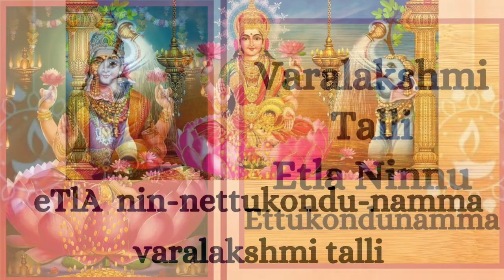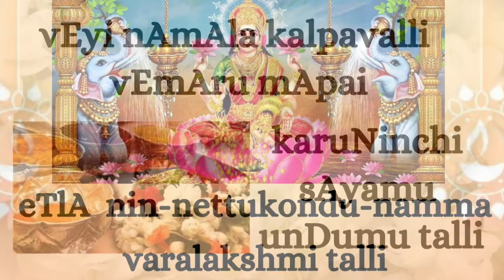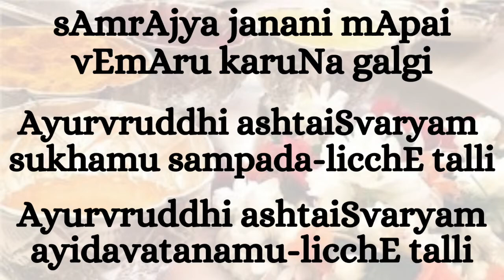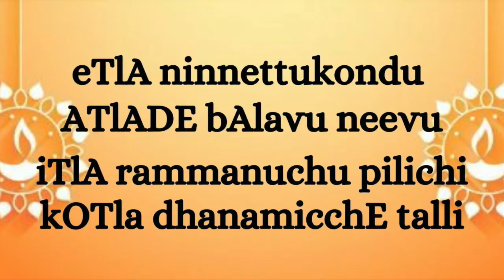Etla Ninnettukondunamma Varalakshmi Talli - Varalakshmi Vratam song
Lyrics:
eTlA  nin-nettukondu-namma varalakshmi talli
 eTlA  nin-nettukondu-namma

eTlA ninnettukondu ATlADE bAlavu neevu
iTlA rammanuchu pilichi kOTla dhanamicchE talli

 eTlA  nin-nettukondu-namma

1. pasi bAlavaitE ettukondu  varalakshmi talli
     pasiDi buggala pAlavelli
    pUvulu panDlu tOraNamulatO pAlavelli kaTTina vEdikapai
    kalahamsa naDakalatOTi ghallu ghallumani nadichE talli

2. vEyi nAmAla kalpavalli vEmAru mApai
    karuNinchi sAyamu unDumu talli
    sAmrAjya janani mApai vEmAru karuNa galgi
    Ayurvruddhi ashtaiSvaryam sukhamu sampada-licchE talli
    Ayurvruddhi ashtaiSvaryam ayidavatanamu-licchE talli

3. kusuma kOmala soundarya rASi
     lOka pAvani Sri varalakshmi
    SrAvaNa pUrNima pUrvAnga
   SukravAramu jagatilo veligE talli

You may like to listen to and SHARE with your family and friends, our other songs: